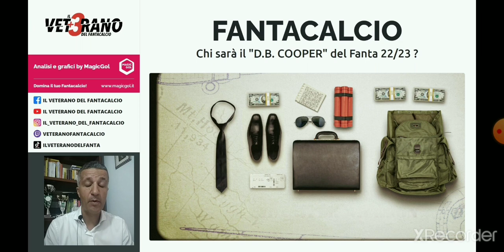❓💣✈️💰 CONSIGLI FANTACALCIO - Chi sarà il "D.B. COOPER" del fantacalcio asta 2022/2023 ❓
✍️ Abbonatevi per ottenere la GUIDA STRATEGICA DEL VETERANO ASTA 2022/2023

🇮🇹 [FANTACALCIO]
💣✈️💰 CONSIGLI FANTACALCIO - Chi sarà il "D.B. COOPER" fantacalcio 2022/2023 ❓

- chi schierare
- chi acquistare
- valutazione scambi
- valutazione rose

In questo video focus su: 💣✈️💰 CONSIGLI FANTACALCIO - Chi sarà il "D.B. COOPER" fantacalcio 2022/2023 ❓